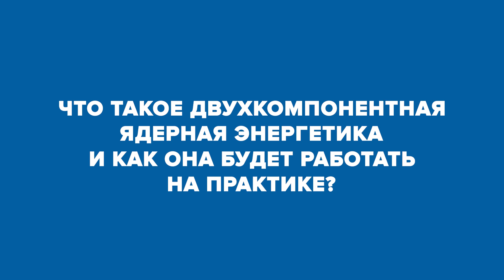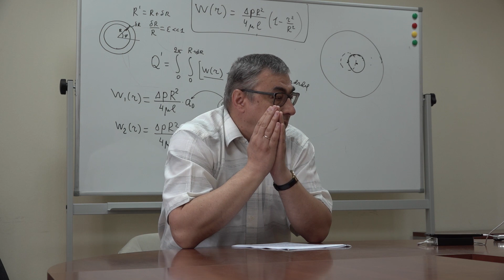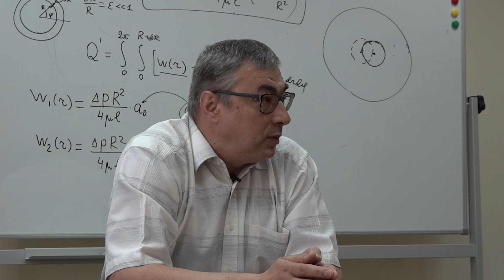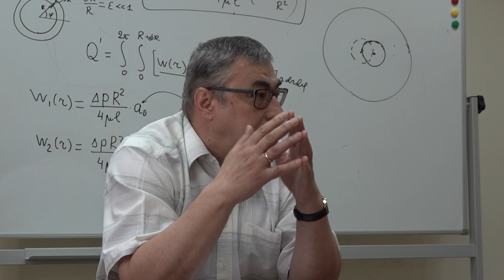Зачем быстрым и тепловым реакторам работать вместе | Атомный ликбез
Что такое двухкомпонентная ядерная энергетика и как она будет работать на практике?

Рассказывает заместитель директора отделения ядерной энергетики Физико-­энергетического института Андрей Гулевич.

Содержание:
00:15 Что такое однокомпонентная атомная энергетика
01:48 Наработка топлива в реакторах и отказ от добычи урана
03:47 Что такое двухкомпонентная атомная энергетика
06:54 Быстрые и тепловые реакторы — какие эффективнее?

Читайте статью о нюансах стратегии двухкомпонентной ядерной энергетики в журнале «Атомный эксперт»